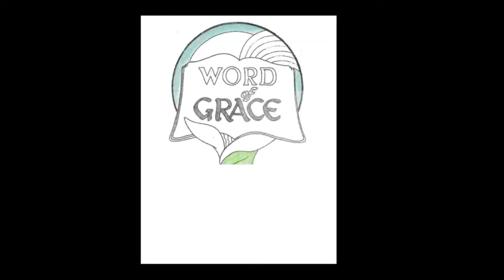2 Corinthians In Earthen Vessels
We Have the Knowledge of God in Earth Vessels